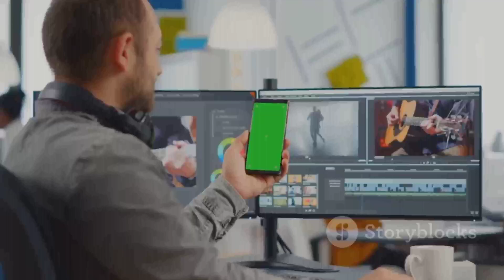Remote Social Media Video Editor job at Portal Fantasy | Open to people anywhere in the world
To apply, please send an email with an animal emoji in the subject line!